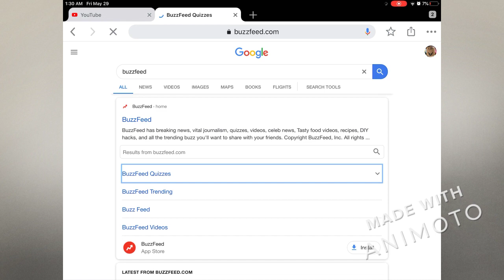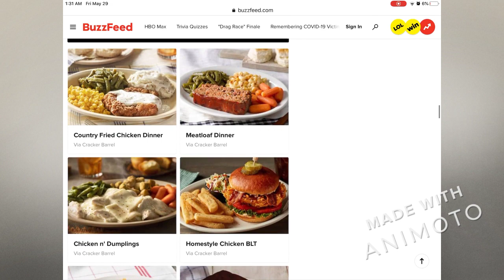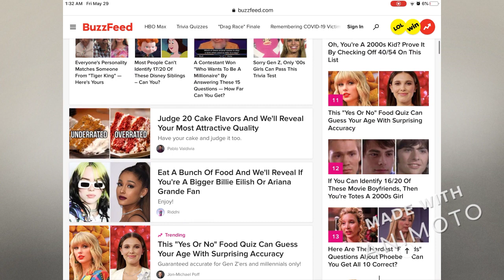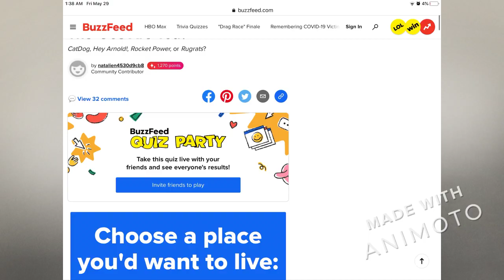BRANCH DOES STUFF quiZ 720p